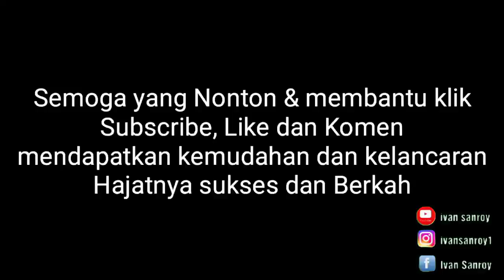NONTON SEKARANG !!! NGOBROL BARENG VOB DAN ABAH ERZA !!!! BONUS VOB PANGGUNG HAJATAN !!!!